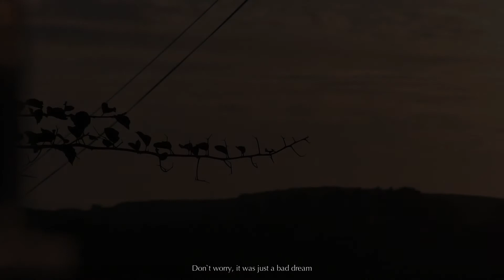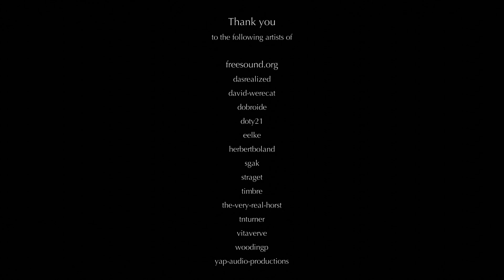YOU by mirjamsvideos - Environmental Shortfilm, Experimental Video Art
11 years ago fresh out of Artschool I wrote down my life's mission: to keep the magic of daily life alive, to show others the beauty that I saw, teach them to see it too and to care about our world. And then, all I held so dear would be protected.

And yes, I have danced with the world's magic like we were lovers, but I have not been able to protect her. Burning cigarettes are put out on her skin, plastic bags are stuck in her hair, empty drinking cans fill her stomach and so, the day arrived that we could not dance anymore.

It was a painful time after that, in which I tortured myself with hatred, disgust and anger that put only more ugliness into my days until I could not stand it anymore and started to pick up other people's trash.

And although this immensely small act got me up on my feet and dancing again, it is not enough and I have to ask you: Please diminish the amount of waste you create, please pay attention to where you leave your trash.

On my Hive profile you can read a little about about the story behind YOU.